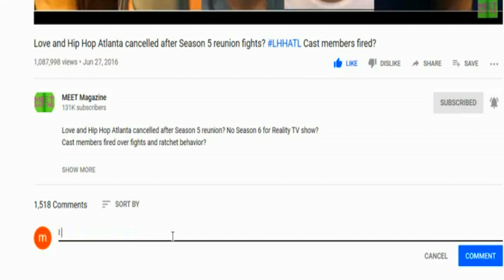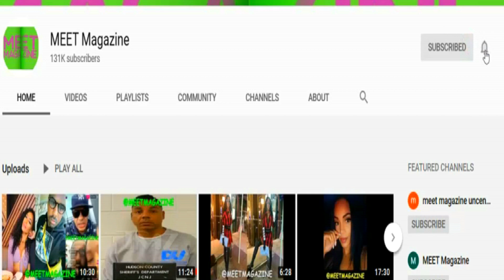Zell Swag DATING Nene Leakes RUMOR! Joins REAL HOUSEWIVES OF ATLANTA cast news!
Zell Swag DATING Nene Leakes RUMOR! Joins REAL HOUSEWIVES OF ATLANTA Season 13 and Season 12 cast news!

FOLLOW MY CRUSH JESS ON THE CASE! I'm trying to see something.